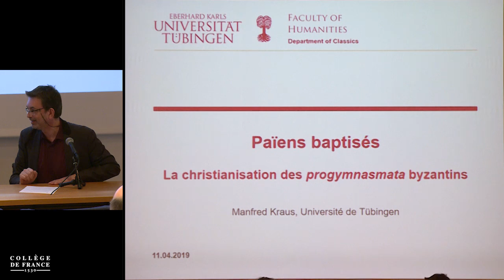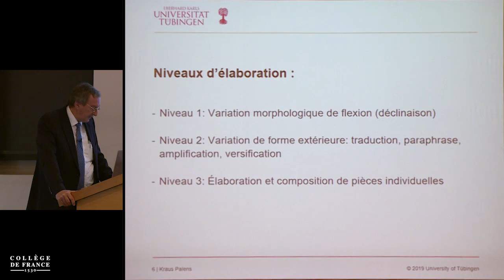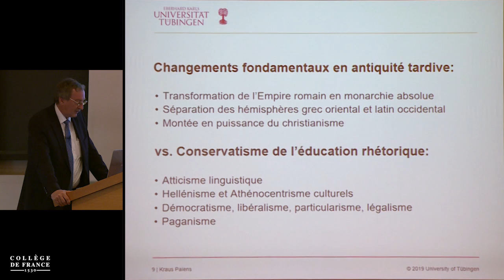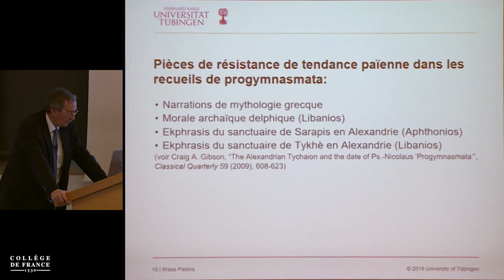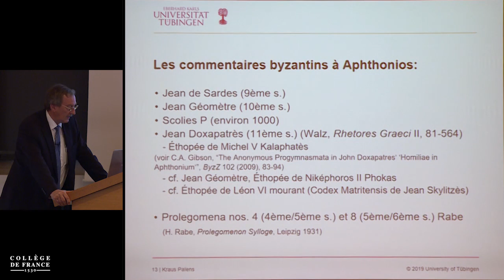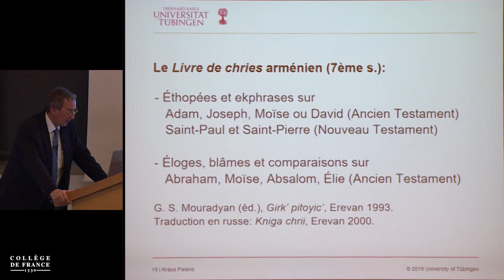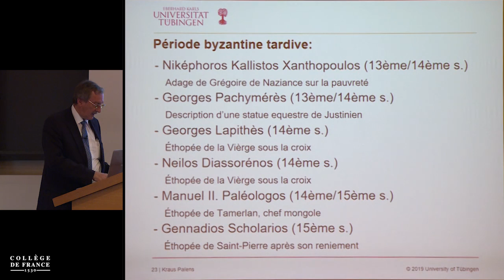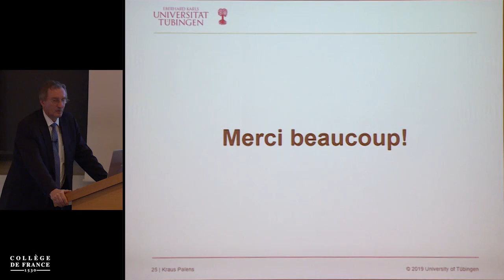Païens baptisés. La christianisation des exercices préparatoires à la rhétorique byzantins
Manfred Kraus (Université de Tübingen), Collège de France, le 11 avril 2019. Séminaire - Salle 2 - Marcelin Berthelot.